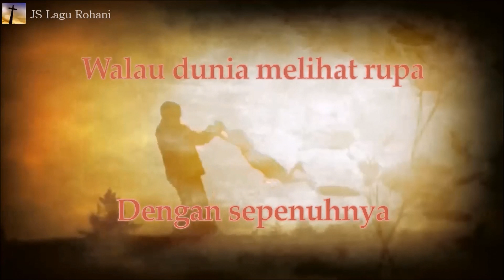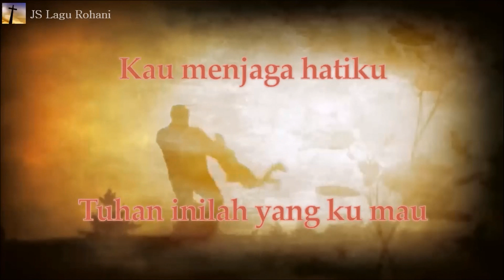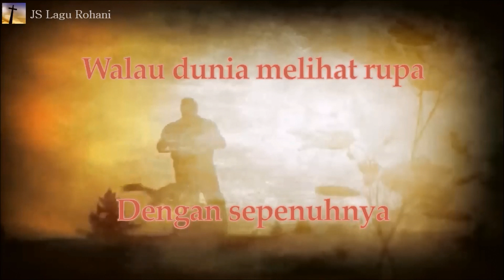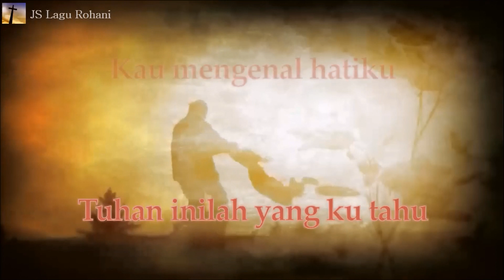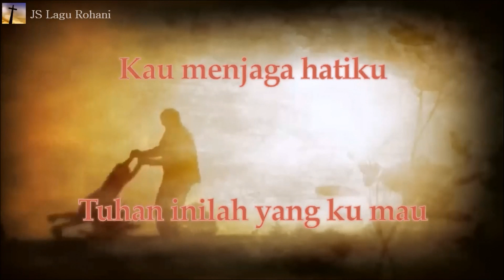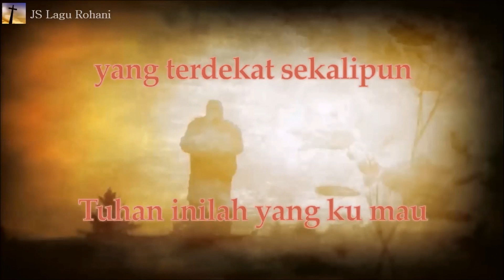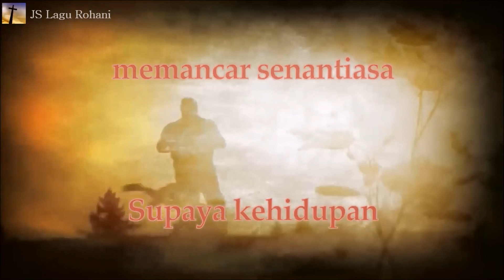[Lirik Rohani] Franky Sihombing - Kau Mengenal Hatiku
💝 Hampers Natal 💝

Hanya dekat kasihMu Bapa
Jiwaku pun tenang
Engkau menerimaku
Dengan sepenuhnya

Walau dunia melihat rupa
Namun Kau memandangku
Sampai kedalaman hatiku

Tuhan inilah yang ku tahu
Kau mengenal hatiku
Jauh melebihi semua
yang terdekat sekalipun

Tuhan inilah yang ku mau
Kau menjaga hatiku
Supaya kehidupan
memancar senantiasa